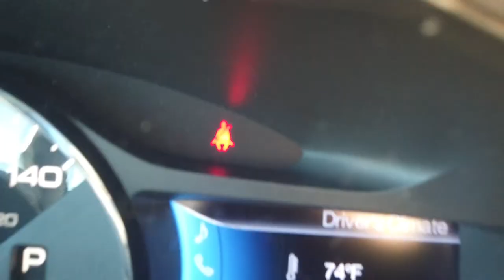PSA Seatbelt Safety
This is a (PSA) Public service announcement video. It talks about the importance of wearing a seat-belt whenever someone is driving in their vehicle.